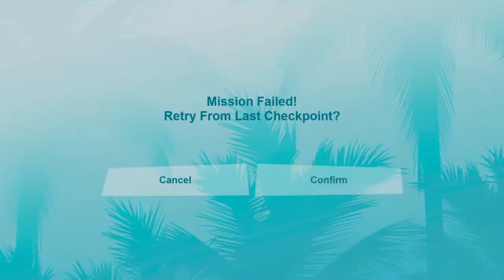Grand Theft Auto Vice City definitive edition Playthrough Part 6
Hey guys it's faceless wonder check out this video Part 6 grand Theft Auto Vice City definitive edition Playthrough.